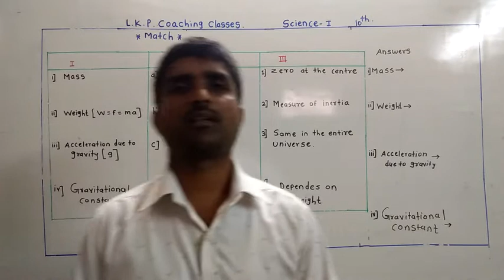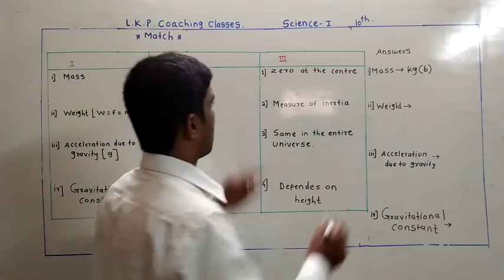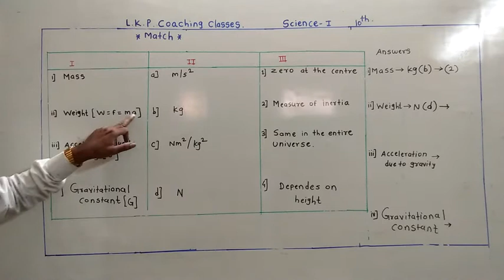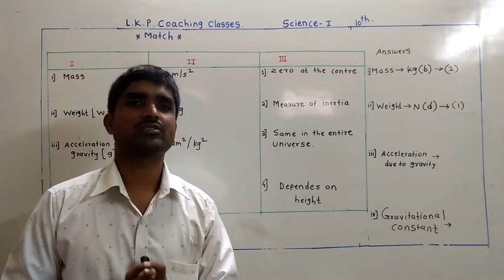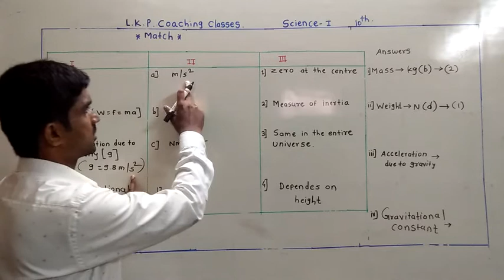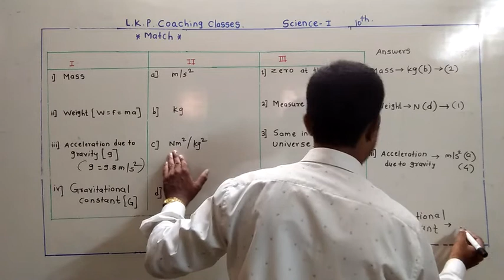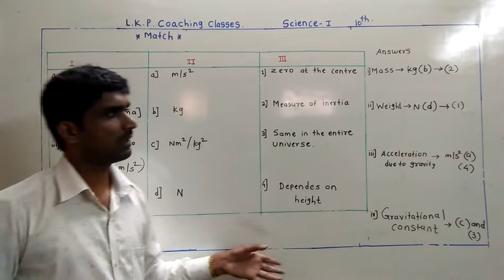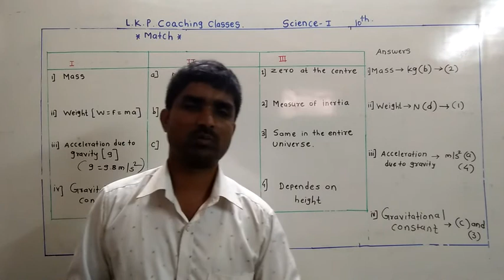10th . Science 1. Lecture 13.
Exercise on topic first. Gravitation Que :1 match